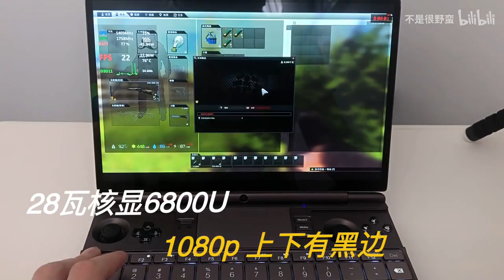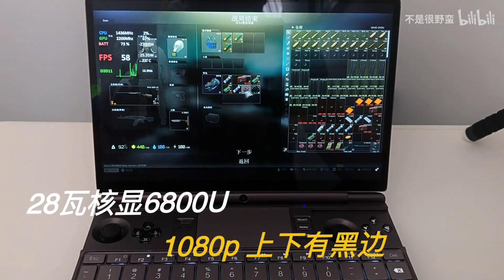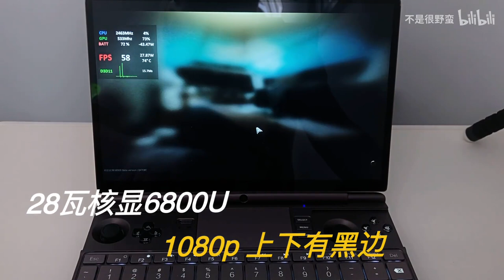1080P Escape from Tarkov on 6800U GPD WIN MAX 2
28W TDP
Crowdfunding happening
The price starts $999 shipping free